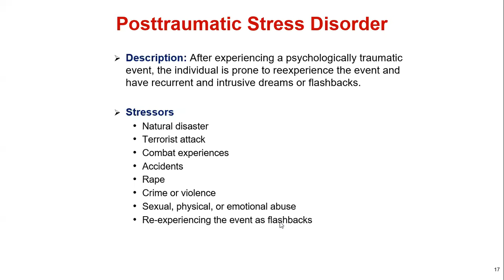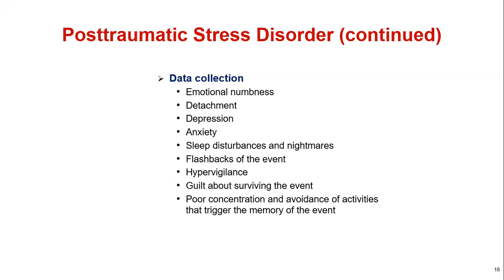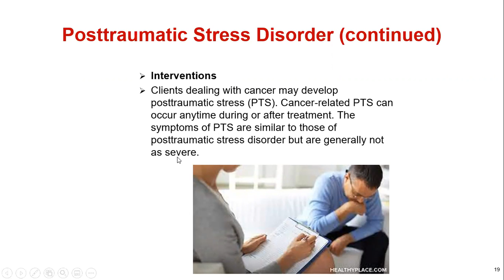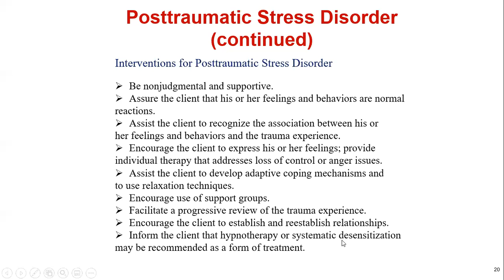POSTTRUMATIC STRESS DISORDER PTSD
NCLEX EXAM ONLINE NURSING PREPARATORY COURSE FOR NURSING STUDENT